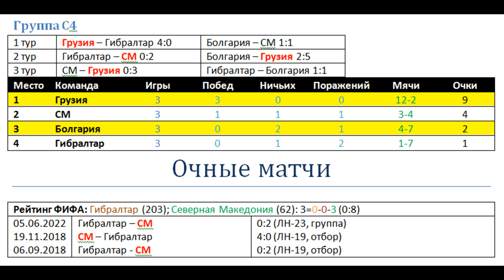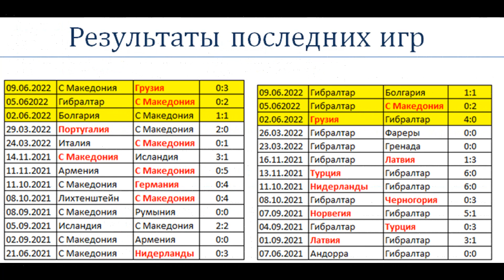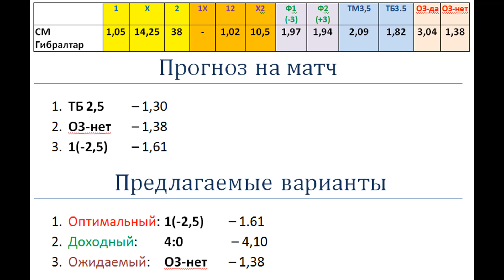Северная Македония vs Гибралтар, прогноз на 12 июня (Лига Наций)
Гибралтар   никогда не забивал Северной Македонии. Скорее всего, не забьет и на это раз.